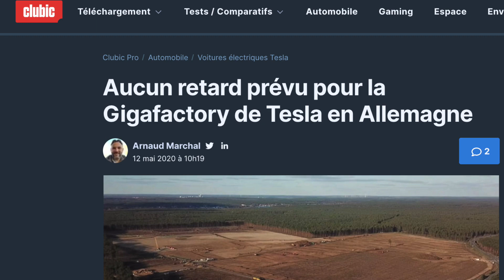Gigafactory Berlin à l'arrêt ? RDN#11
NOTE IMPORTANTE A LIRE AVANT TOUT COMMENTAIRE :
L'espace commentaire est à votre disposition pour des échanges respectueux et argumentés. Tout commentaire dépassant les limites de la bienséance ou hors de propos seront éliminés et leur auteur bloqué. Toute tentative de se servir de cet espace commentaire comme tribune ou à des fins publicitaire sera bloquée également.